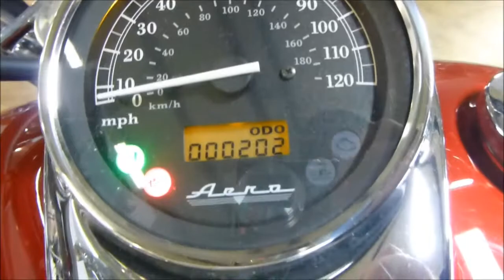2015 Honda Shadow Aero VT750CF